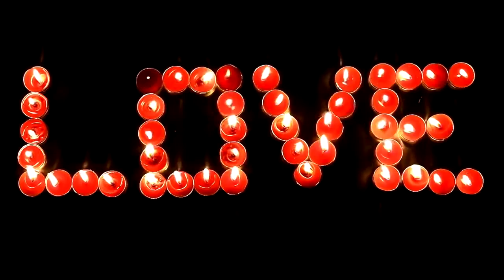Sher's poem Extended release love